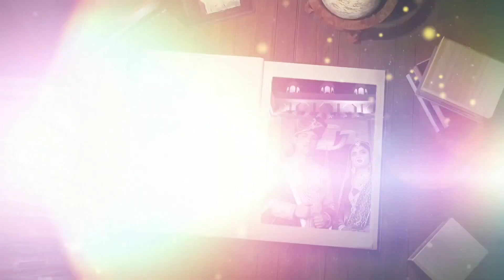couple shoot.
@jayprakash Awasthi youtube music
My First Vlog Viral Kaise Hua || jay8858 Vlogs
Guys Ye Trick Kamal Ki Hai.
#myfirstvlogviralkaiseka ren
kaisekare
my first vilog viral kaise karen
my first vlog viral nhi ho rha hai
my first vlog viral youtube
my first vlog ho gya
my first vlog today viral
my first vlog thambnail
my first vlog thambnail viral
my first vlog viral kkese kre
my first vlog on youtube
my first vlog tags my first vlog tag
first vlog
my first vlog in youtube
my vlog
Desi vlog
my first_vlog
Love story
Real Love story
Love status
Sunil gudiya
Mithun kajal
Nandini
Mampi.rahul
Vijay riya vlogs
Vijay riya
Funny couple
Cute couple
Couple vlogger
Couple video
Vlog
New vlog video
Vlog video
Daily vlogger
Daily vlogs India
Daily vlogs
Hindi vlogs
Life style
Jharkhand vlog
mushroom gravy recipe
mushroom cooking
village style mushroom
desi mushroom recip
mushroom ki sabji
Village food
first vlog viral kaise kare.my first vlog today.my first
vlog video,my first vlog viral trick,my first vlog in
youtube,first vlog.my first vlog on youtubemy first
vlogs,how to viral my first vlog.my first vlog viral kaise
kare 2022,my first vlog viral kaise karen,my first
blog.my first vlog video 2022,my first vlog hindi,my
first vlog viral video,my first vlog viral on youtube.my
first vlog tags,vlog.vlogs.günlük vlog.daily vlog,travel
vlogsjpinoy vlogs,hriday vlog,daily vlogs,funny
vlogs,temizlik vlog.sourav joshi vlogs,ev vlog.gym
vlog.lâm vlog.sourav joshi vlog,ss vlogs,veda
vlog.hung vlog,s8ul vlog.car vlogs.ypm vlogs,k18
vlogs,kahve vlog,sehri vlog,iftar vlog,scout vlog,havuz
vlog.ivana vlog.house vlog,tatil vlog.çeşme vlog,paras
thakral vlogs,latest vlog.travel vlog,family vlog.mortal
vlog.s8ul vlogs:lovemarriage